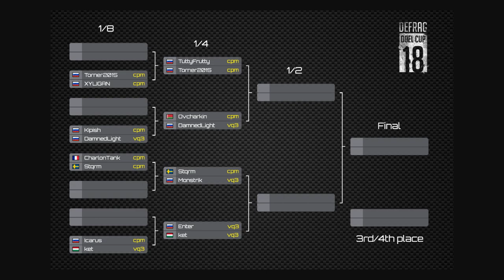Icarus vs. Ket. (1\8 - Defrag Duel Cup 2018)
ZDOROV.

DEFRAG

Stage 1\8 Icarus vs. Ket.

WAITING